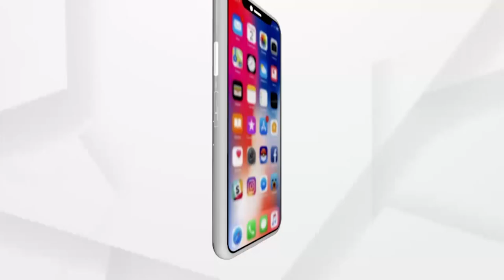ବଦଳିଲେ ଝାରପଡ଼ା ଜେଲ ସୁପରିଟେଣ୍ଡେଣ୍ଟ ...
ବଦଳିଲେ ଝାରପଡ଼ା ଜେଲ ସୁପରିଟେଣ୍ଡେଣ୍ଟ । ଧୀରେନ୍ଦ୍ର ନାଥ ବାରିକଙ୍କୁ ବଦଳି କରାଯାଇଛି । ସରୋଜ କୁମାର ବିଶ୍ବାଳ ହେଲେ ଝରପଡା ଜେଲର ନୂଆ ସୁପରିଟେଣ୍ଡେଣ୍ଟ ...